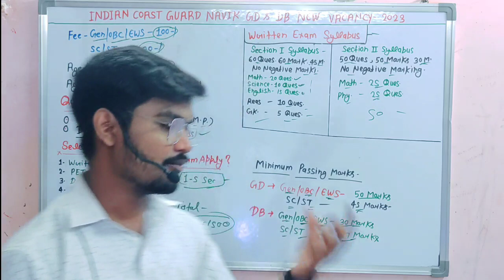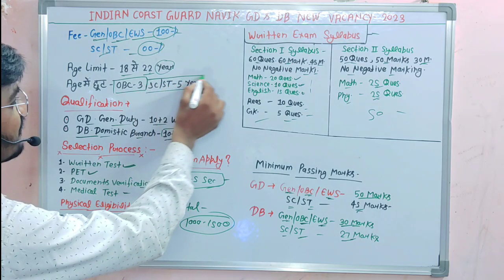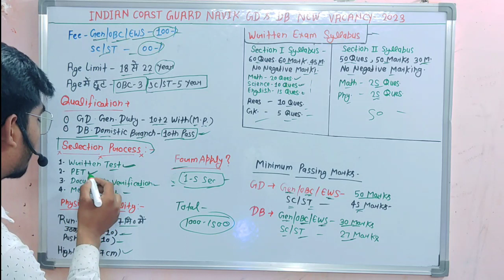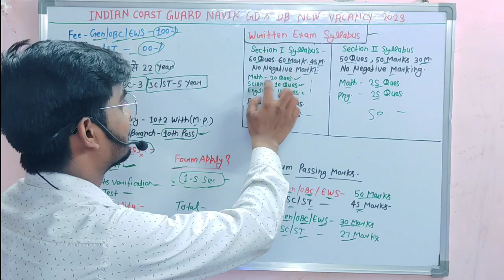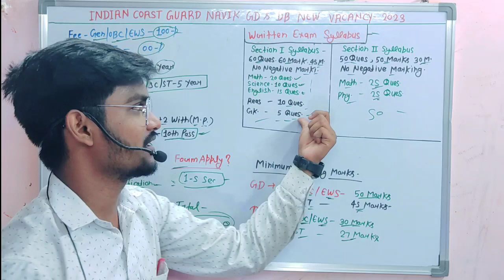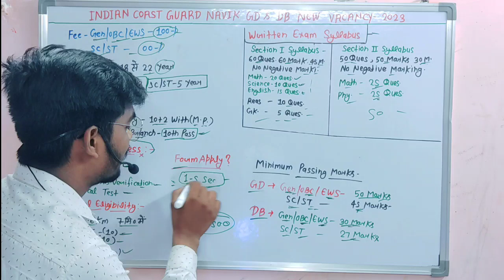indian coast guard recruitment 2023 / indian coast guard navik gd & db new vacancy 2023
coast guard navik,coast guard navik gd
coast guard navik gd new vacancy 2023
indian coast guard navik gd db yantrik exam 2023
coast guard new vacancy,coast guard navik db
coast guard,indian coast guard recruitment 2023
physics for coast guard navik gd db exam 2023
coast guard new vacancy 2/2023
coast guard new vacancy,coast guard new vacancy kab aayegi,indian coast guard recruitment 2023 apply online,coast guard navik gd new vacancy 2023
icg new vacancy 2023,coast guard recruitment 2023
coastguard new vacancy 2023
coast guard new vacancy kab aayegi
coast guard new vacancy,coastguard navik gd db new vacancy age limit,coastguard db new vacancy
coastguard gd new vacancy
coastguard new vacancy kab aayegi
coastguard vacancy 2023
indian coast guard new vacancy 2023
coastguard navik vacancy